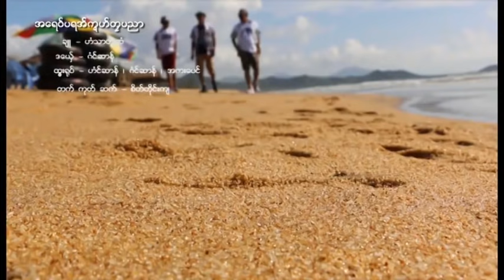ဂံင္ဆာန္ (အေရဝ္ပရအ္ကႜဟ္တၜပညာ) Gone Chan MTV 2018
ဒြက္မန္
MON MUSIC 2018
ခ်ဴ ဟံသာတၛဲဏံ
ဒေယ္ွ ဂံင္ဆာန္
ထၞး႐ုပ္ ဂံင္ဆာန္ ဟံင္ဆာန္ အကးရပင္
ရမ်ာင္ေအာန္စိုတ္ကဗ်မြဲပိုဒ္